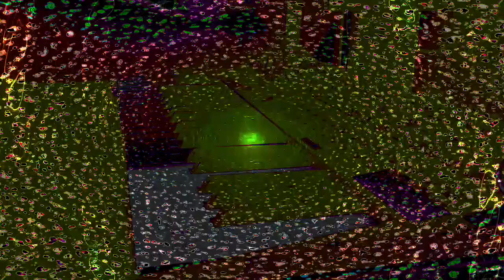Forms of sound made real from beyond all voids of nothingness - Structure without structure manifest